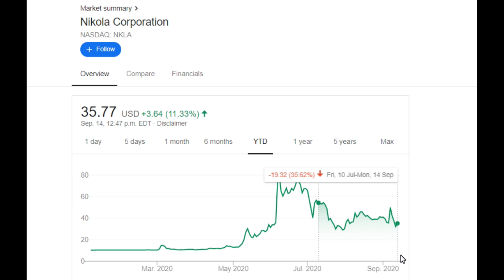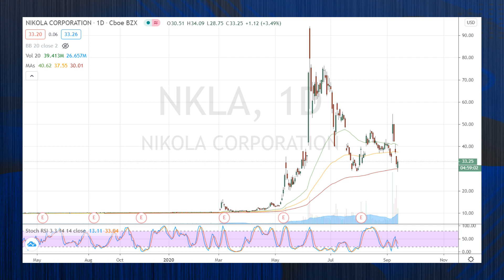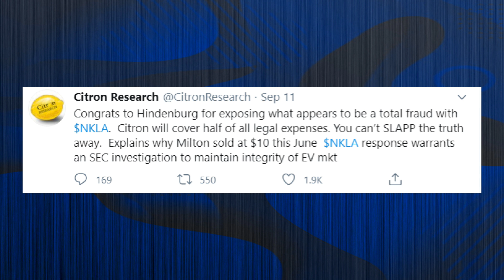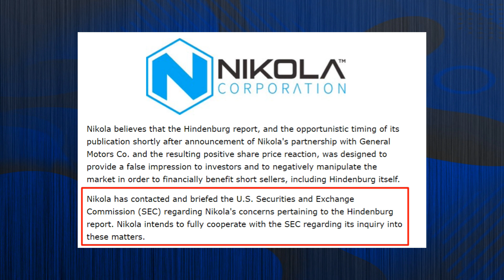Nikola Stock HALT and SEC Investigation?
Nikola Stock NKLA Stock could see a HALT and a SEC Investigation around the fraud and Hindenburg Research report that it's currently facing. Is it time to sell NKLA Stock? Is Nikola Stock a Scam? Will NKLA Stock crash? Is Nikola still a good investment? I share my thoughts on Nikola Stock and how I would prepare based on this Nikola pending news which I believe will happen very soon. If you are a Nikola Stock investor, this video is for you.